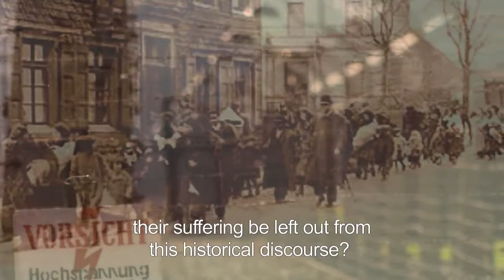Gerevich András ajánlója az Auschwitz rekviem kezdeményezéshez HD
Requiem for Auschwitz: a monument in music, film, images and words. Requiem for Auschwitz will be a shared moment for representatives of the Jewish, Roma, Sinti and other victim groups in the light of recent developments in Europe. It is a living proof of the power of culture against discrimination and exclusion.